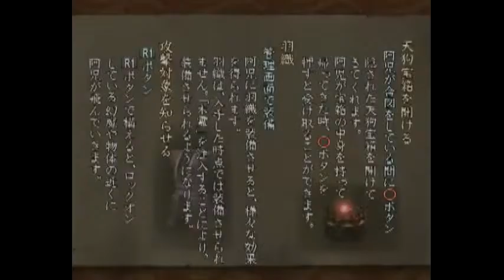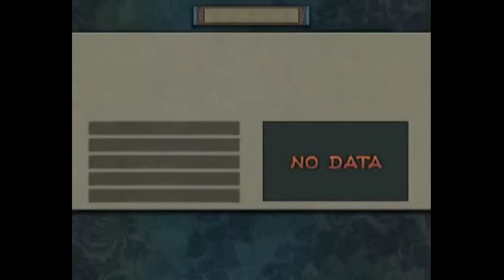Onimusha 3 Demon Siege Walkthrough Part 3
This part is to beat Guildestern's bot and to explore the forest with Jacques.